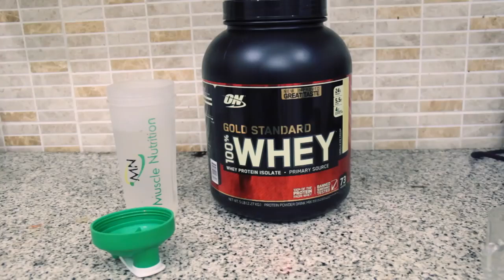Whey protein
How to take the whey protein